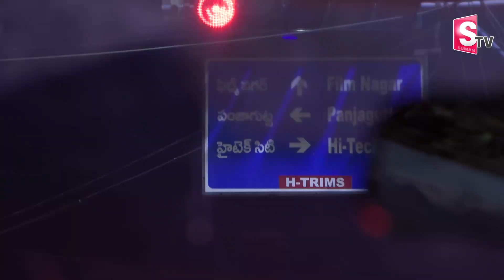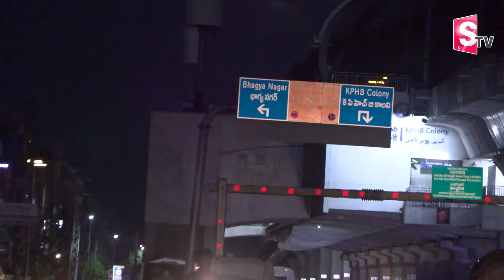ఆడపిల్ల అర్ధరాత్రి ఒంటరిగా కనిపిస్తే | Mid Night Social Experiment | Journalist Naveen